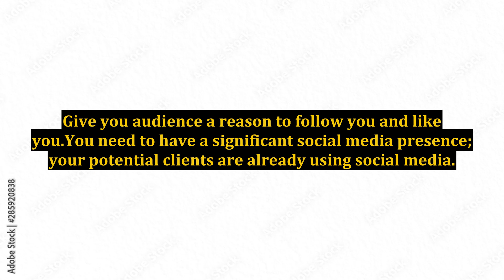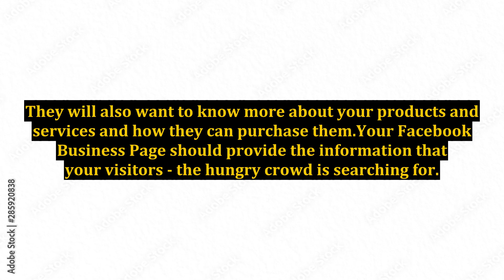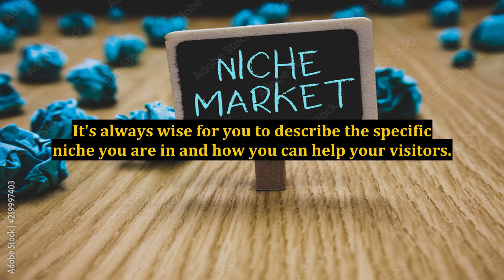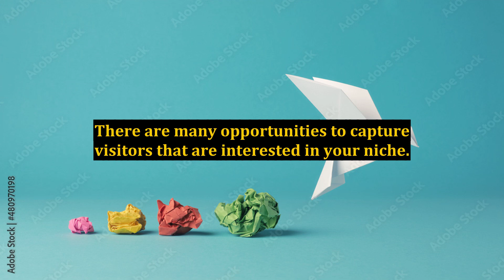Why Do You Need A Facebook Business Page?